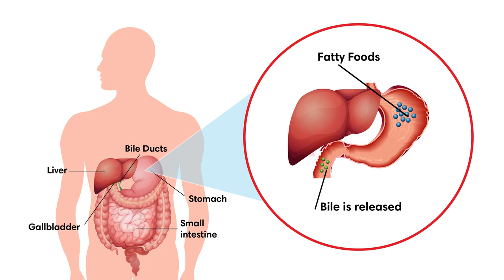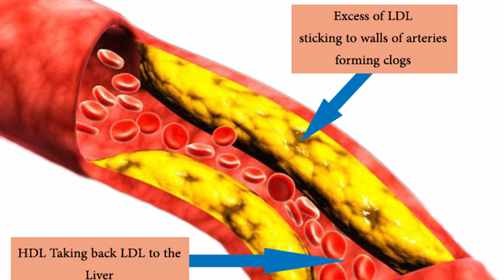భోజనం చేశాక చల్లటి పానీయాలు తాగుతున్నారా | Cold Water After Eating | Cold Water Summer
Are You Drinking Cold Water After Eating | Dangerous Eating Habits |